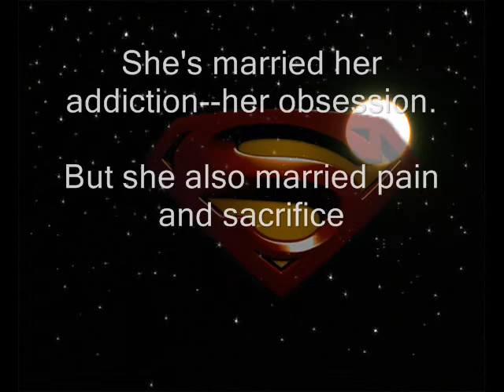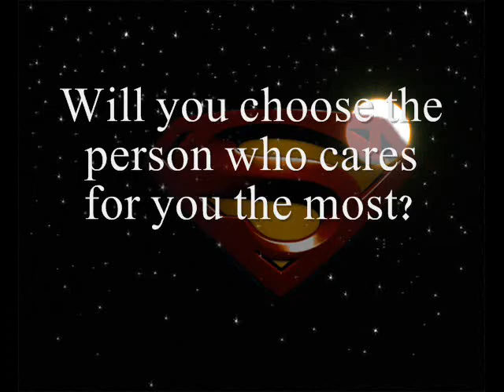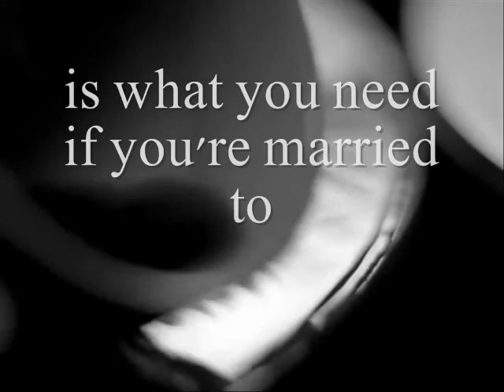Married to Superman official trailer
Trailer for "Married to Superman" by thedispirit